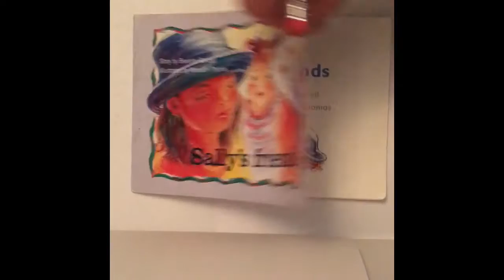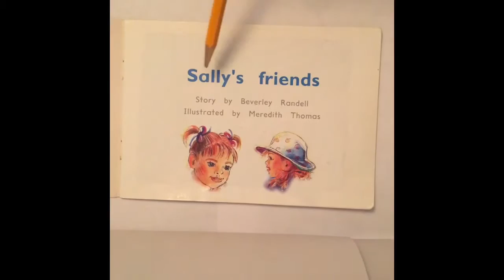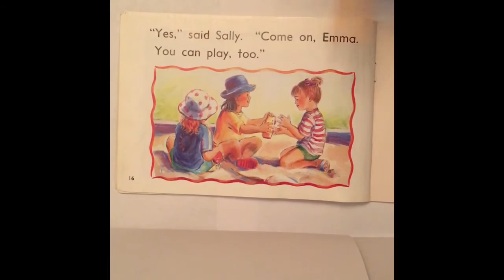Sally's Friend-Level 9